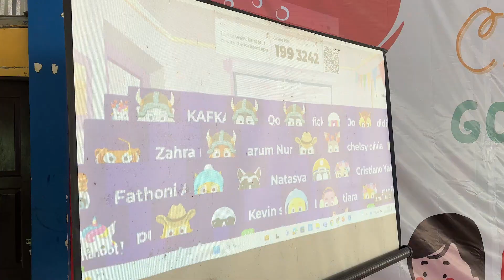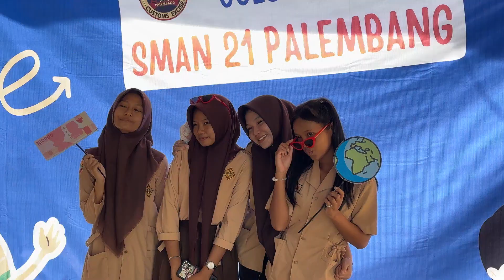Customs Goes To SMAN 21 Palembang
Bea Cukai Palembang berkesempatan mendatangin SMAN 21 Palembang dalam kegiatan Customs Goes To School pada Kamis, 16 Mei 2024. Penasaran bagaimana interaksi antara BC Palembang dengan para siswa di SMAN 21 Palembang? Yuk tonton video lengkapnya!